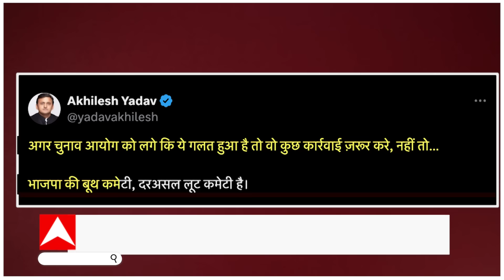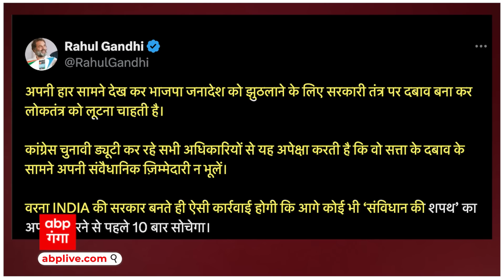LS Election 5th Phase Voting: अखिलेश यादव के इस वीडियो ने BJP की पोल खोल दी ! जानिए कैसे